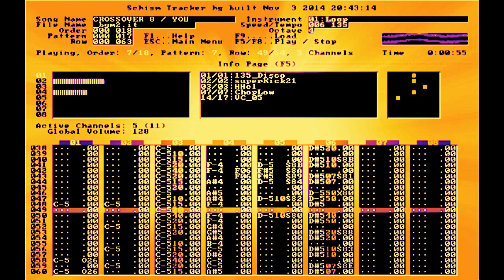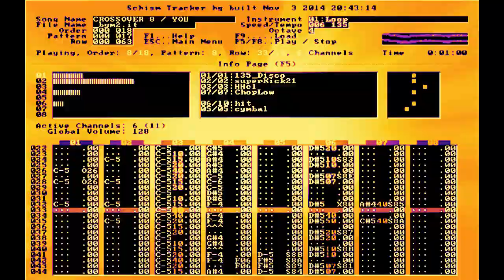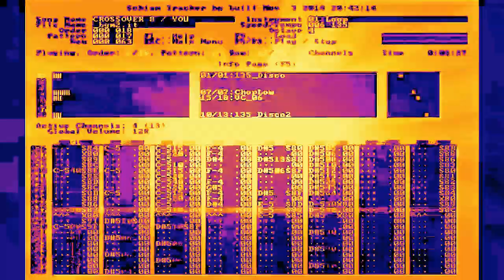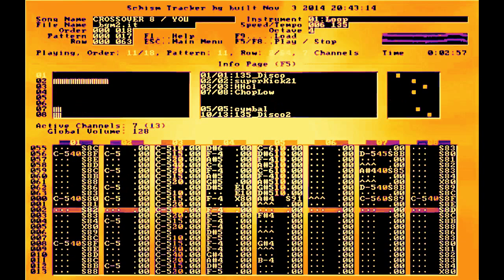YOU (Yousuke Yasui) - CROSSOVER 8 (2000)